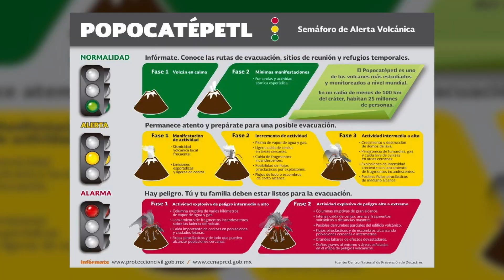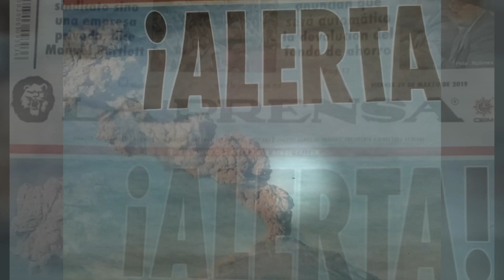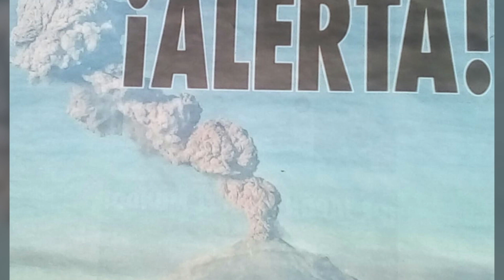Tercer Milenio Noticias con Jaime Maussan | 29 de marzo de 2019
Jaime Maussan presenta Tercer Milenio Noticias, de Lunes a Viernes a las 22 hrs por a+ 7.2